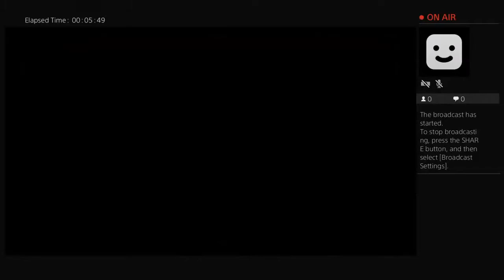play with my f